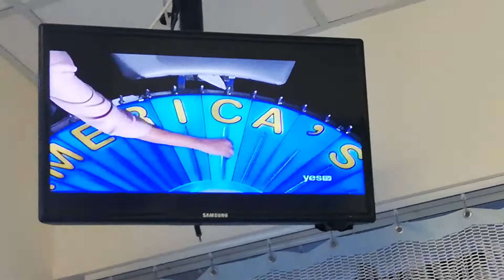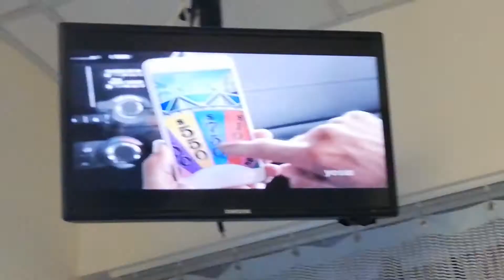WHEEL OF FORTUNE - AUGUST 26-3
FUN & GAMES - BLOWING BUBBLES

OCCUPATION - FIDDLE PLAYER

LIVING THING - FRENCH BULLDOG

PLACE - MAJOR BOULEVARD (BONUS ROUND)